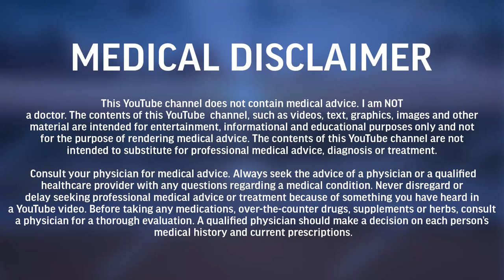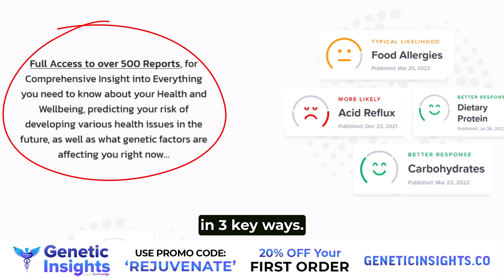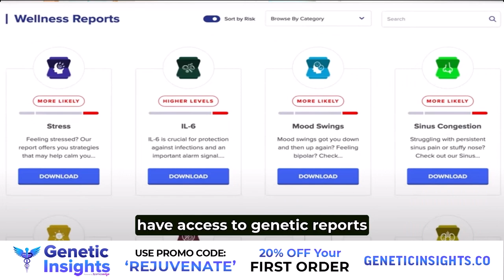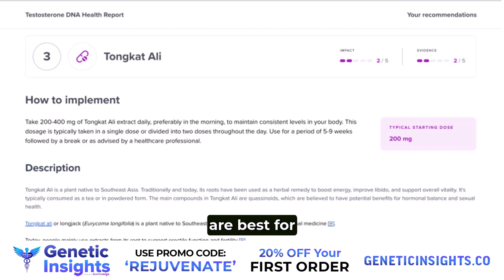Optimal Hormone Guide for Men - T, DHT, Estrogen etc | Rejuvenate Podcast Episode 75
Timestamps/Annotations:
00:00:00 RP Male Hormone Optimization
00:02:03 Do men have hormonal fluctuations?
00:04:07 As men age do their hormones decline?
00:05:38 How does adrenaline dominance and estrogen dominance affect men?
00:08:25 What is the difference between bioidentical vs synthetic hormones?
00:10:54 Can’t we raise our hormones naturally without bioidentical supplementation?
00:16:42 Pregnenolone, the master steroid hormone
00:23:07 DHEA, the master sex hormone
00:29:25 supplementing with DHEA
00:31:46 When supplementing hormones will our body stop making it naturally?
00:36:21 Testosterone & DHT
00:41:48 Too much estrogen leads to aggression and violence
00:48:57 What causes testosterone and DHT to be low
00:52:04 How to raise testosterone and DHT naturally/ should you supplement with bioidentical hormones for testosterone and DHT
00:58:40 If you supplement, will you need to stay on it forever?
01:00:40 FSH and LH
01:03:23 Natural and medical ways  to increase FSH and LH
01:05:48 Estrogen
01:12:34 What would cause you to have low estrogen
01:13:33 Progesterone
01:20:22 Prolactin
01:25:12 Ways to reduce/lower prolactin
01:27:52 Bioavailable testosterone and SHBG
01:31:45 Natural ways to raise bioavailable testosterone
01:34:38 How often should you test your hormones and which test should you do
01:40:53 Final thoughts